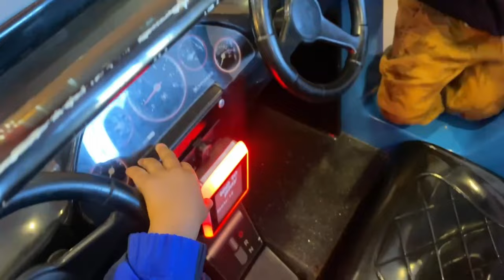Twins 4th Birthday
Twins and Kai had a good time today, playing games, eating pizza, and an awesome Korean corn dog.
Also, 11/27 is my sister's birthday (The day after Twins' birthday) so we get together to eat out this corn dog.

Happy birthday to you my sister and our babies!! We love you!!!